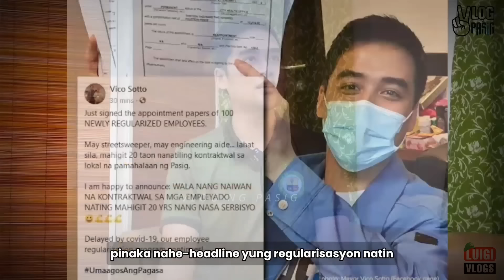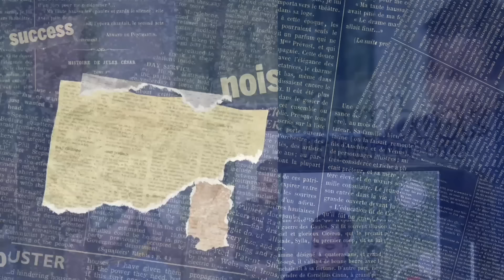Pasig City Mayor VICO SOTTO Interview | Personal at Pulitika (FULL VIDEO)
Panuorin ang ating eksklusibong panayam sa isa sa pinaka-popular at hinahangaang personalidad sa serbisyo publiko, si Pasig City Mayor Vico Sotto!

Malalaman natin mula mismo kay Mayor Vico ang ilan sa mga kwentong personal at pulitika na ikagugulat at kahahangaan ng mga manunuod.

Follow: VLOG NG PASIG Facebook Page